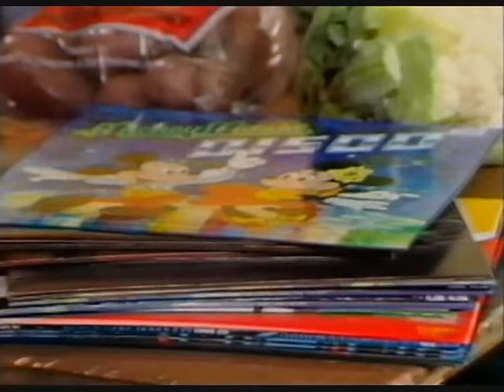Best of Tiswas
This is a collection of clips of what I see as the Best of Tiswas from the two episodes I have (which were downloaded off a website, so thanks to the uploader of those).  These videos were themselves gotten from Tiswas Online.  The opening music has been re-mixed, and the opening titles are from the 'Best of Tiswas' DVD.  This is not, however, the Best of Tiswas DVD.